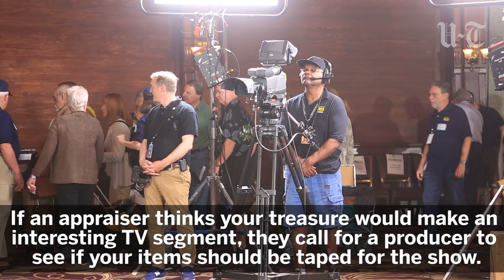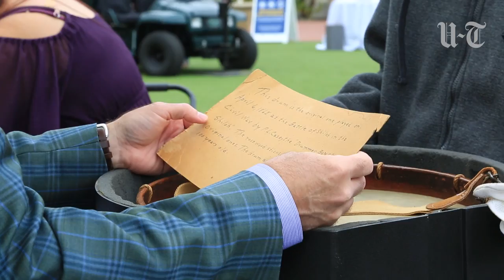Antiques Roadshow Hits Hotel Del | San Diego Union-Tribune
The main lure of the television program “Antiques Roadshow” is the way it swirls history and art with a bit of mystery.

Is that item a treasure, or is it trash?

It’s a formula that draws 8 million viewers to the PBS show every week, and it was on full display Tuesday at the Hotel del Coronado, where the crew was filming episodes for next year’s season, its 23rd.

Over and over, the people waiting in line for appraisals of their items — their autographed baseballs, their Civil War drums, their landscape paintings, their knick-knacks of every size and shape — said they were curious more than anything else.